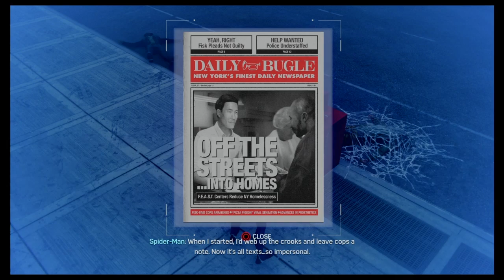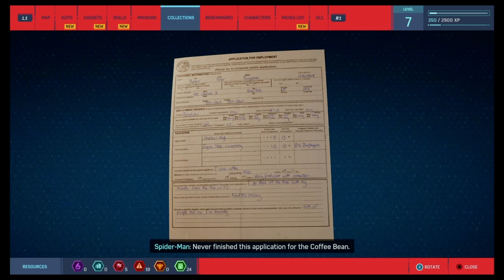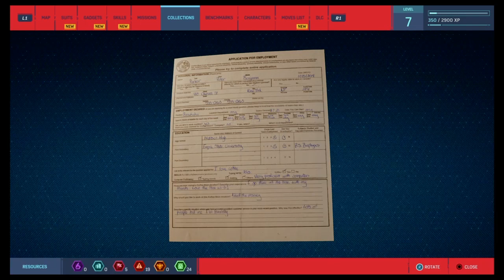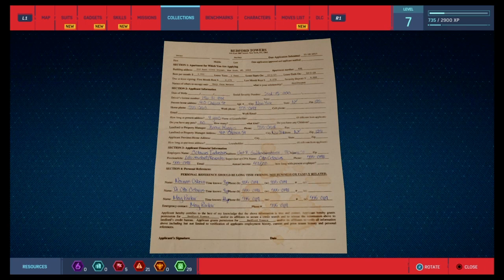Marvel's Spider-Man: Chapter 3